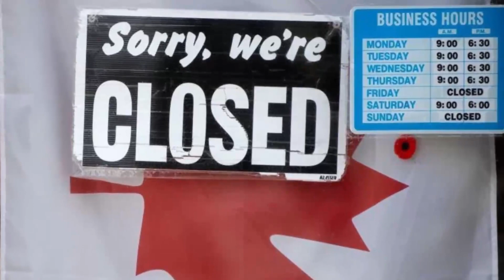Did the feds learn anything from the COVID lockdowns?